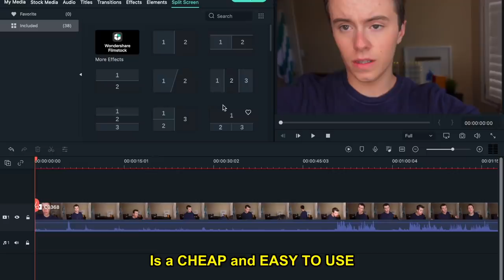WHEN YOU SNEEZE DURING A TEST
Find creative freedom with Wondershare Filmora X! To download Filmora for free

Comment "DOWNLOAD" in the comments section to enter the giveaway for a one-year license!!!

💥SUB TO ALL 3 CHANNELS! ⤵️

🔫1.

🔫2.

🔫3.

IF YOU WATCH THE VID ALL THE WAY THROUGH (without stopping), comment wholevideo .

stalk me! ⬇️
twitter🐦: @ryanmarksuth

🎬GET A CUSTOM SKIT FROM ME !

💥ABOUT!

What's up guys! In today's funny relatable comedy/parody skit, we look into the awkward moment "when you sneeze during a test" and people start staring at you and it's a really embarrassing moment and it's also kind of funny and relatable but also embarrassing. Some other funny relatable parody skits I've posted on this comedy channel are "no one: grammarly ads", "no one: ads", "no one: paper towel ads", "the weird girl invites you to her sleepover", "that girl who thinks she's the main character", "no one: paper towel ads" (where we make fun of weird commercials and ad parodies), "no one: aveeno ads" (which is funny and hilarious!), and "no one: simply piano ads" where the description goes like. "Today, in this skit/parody video, we dive into the funny and awkward world of Simply Piano ads. Simply Piano commercials are known to be incredibly iconic and fun, so let's make a little parody of it :)"Also... I loved the funny parody/ skit video "no one: aveeno ads", where I think the description went like:"In today's skit/parody, we look at the beautiful, funny and comedic world of Aveeno Commercials, and we make fun of commercials in this skit! Let's be honest, lotion commercials are weird. We also do parodies, funny challenges etc. I can't believe we got Jennifer Aniston for this commercial." Some people compare this comedy skit channel to the likes of Dhar Mann, Rebecca Zamolo, Colleen Ballinger, James Charles, Rosanna Pansino, and the Dolan Twins jk

no one says that.